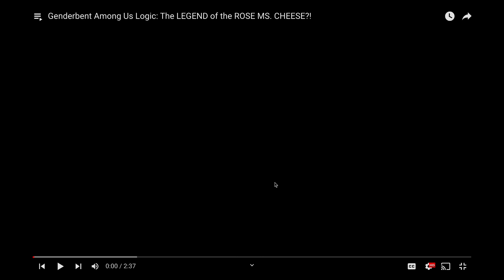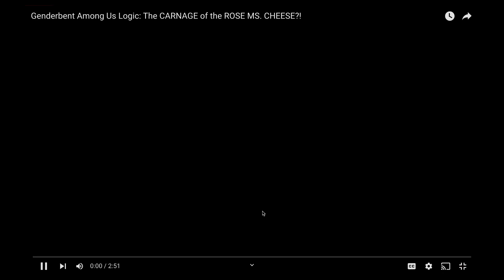DIAMOND SODA REACTS TO THE ROSE MS CHEESE SERIES (PT. 1)